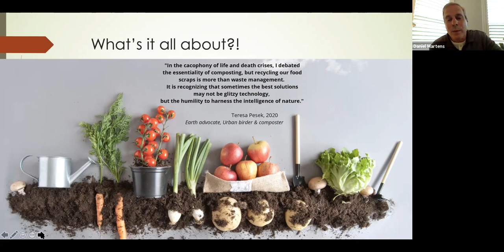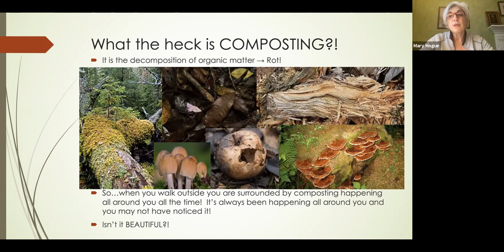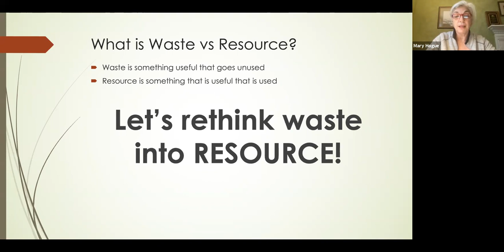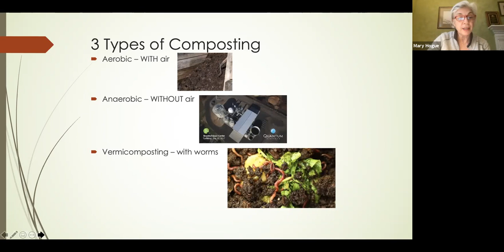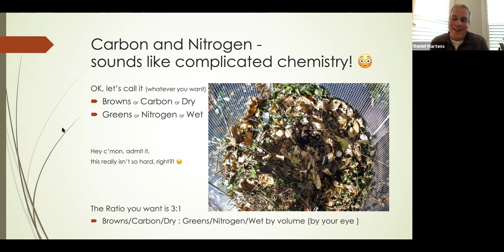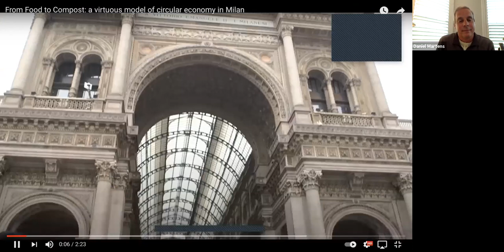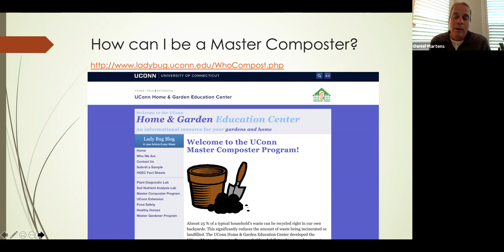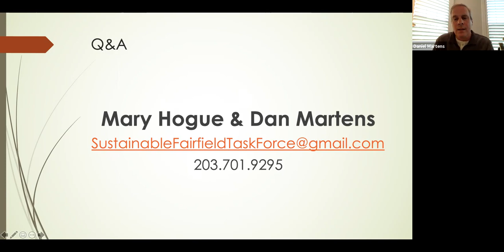Virtual Introduction to Backyard Composting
Learn how to compost with Master Composters Mary Hogue and Dan Martens from the Sustainable Fairfield Task Force. They will demonstrate the best ways for you to successfully recycle food scraps in your back yard, leaving you with a rich compost that helps to return valuable nutrients to the soil and improve the quality of your garden and lawn. Compost is a natural fertilizer that improves soil aeration, controls weeds and reduces the need to water. A wonderful thing for the planet!